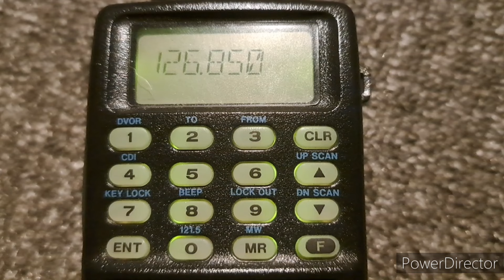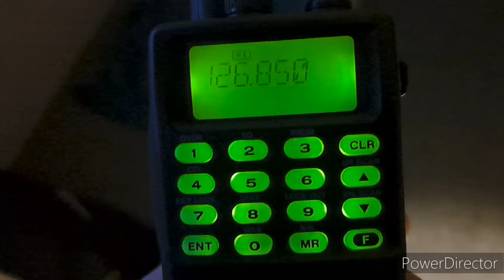Flugfunk Hamburg Tower 126,850 MHz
Empfang der Tower-Frequenz des hamburger Flughafens in Wentorf (in der Nähe von Bergedorf) mit einem ICOM-Flugfunkgerät. Die Entfernung beträgt 23 Km.